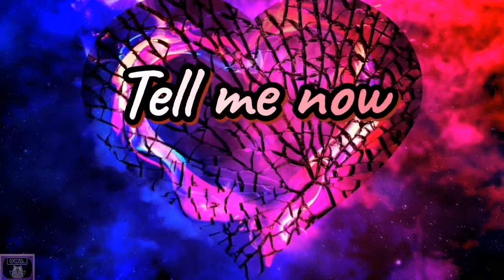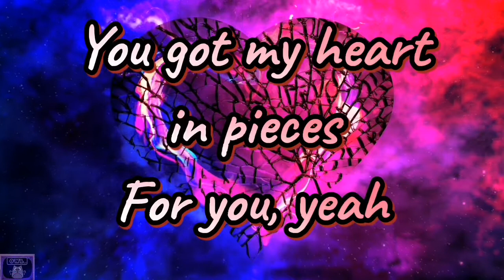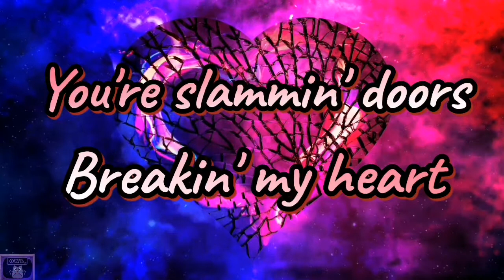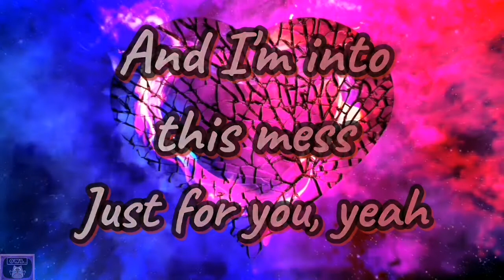Wiese - HOW CAN I LIVE (Lyric)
HOW CAN I LIVE ~ WIESE

WIESE